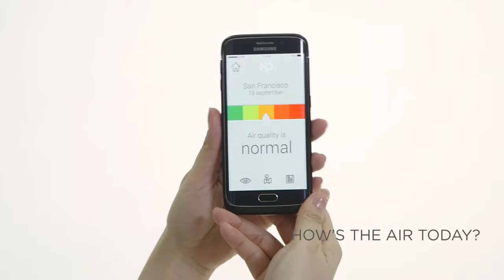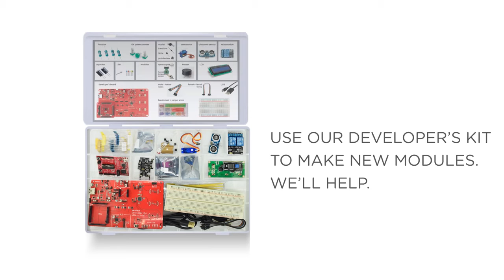NexPaq unique phone case with tech